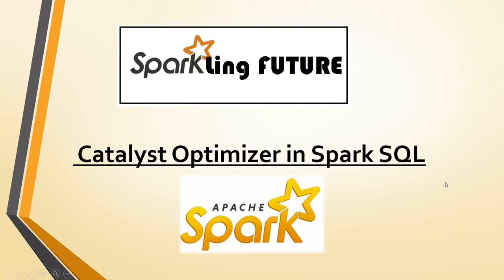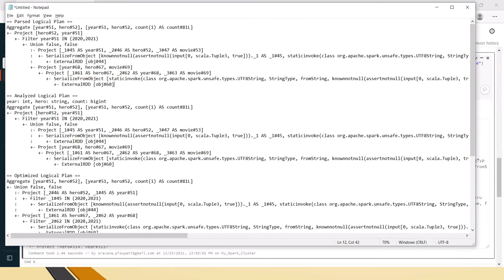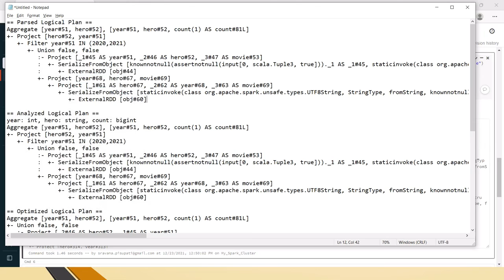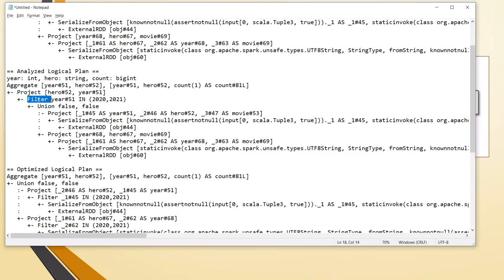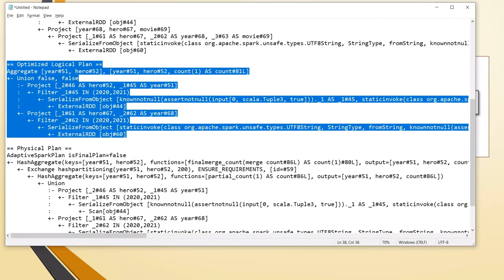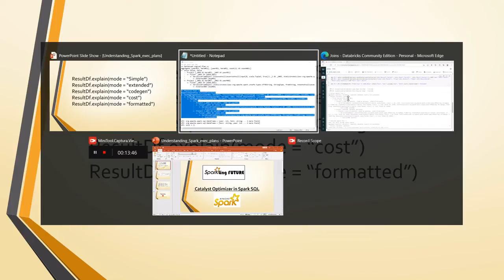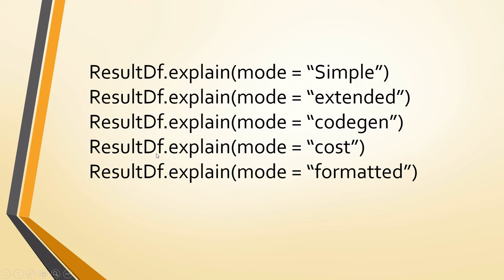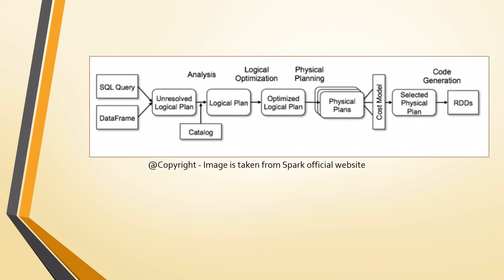Catalyst Optimizer in Spark SQL| Logical Plan Vs Physical Plan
Hi Friends,

In this video, I have explained Spark Catalyst Optimizer with some sample code. Explained the stages in Catalyst optimizer , unresolved logical plan, resolved logical plan , physical plan etc components with some sample code execution.